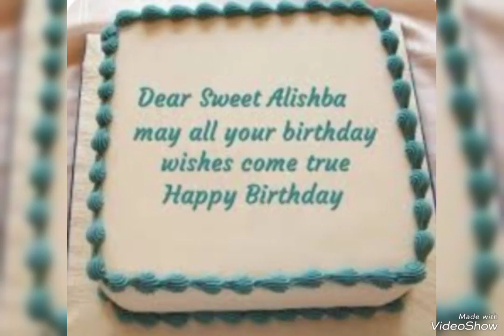Birthday cake with name || Birthday Cake Images || Happy Birthday Alishba